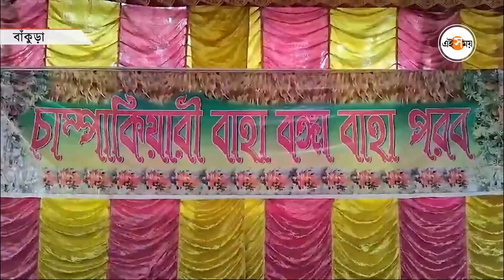Baha Festival 2024 : বসন্তের বাহায় হাতি-ঘোড়া পুজো, মেতে উঠেছে বাঁকুড়া | Bankura News | Ei Samay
আদিবাসী রমণীদের নাচ ধামসা মাদলের বোলের সঙ্গে তাল মিলিয়ে। এর পাশাপাশি চলছে পুজার্চণা। গ্রামীণ সংস্কৃতি থেকে বহু দূরে থেকেও আজও এভাবেই নিজেদের ঐতিহ্য বাঁচিয়ে রেখেছেন বাঁকুড়া শহর সংলগ্ন চম্পাকিয়ারীর আদিবাসী সম্প্রদায়ের মানুষ। সেখানেই মানুষ হওয়া তাদের নবপ্রজন্মের মধ্যে নিজেদের সংস্কৃতি বাঁচিয়ে রাখতে বছরভর নানান উদ্যোগ নেন তাঁরা। সেই ধারাবাহিক কর্মসূচীর অঙ্গ হিসেবে চলতি বছরেও শুরু হয়েছে 'চম্পাকিয়ারী বাহা বঙ্গা বাহা পরব'। বিস্তারিত জানুন ভিডিয়োতে।